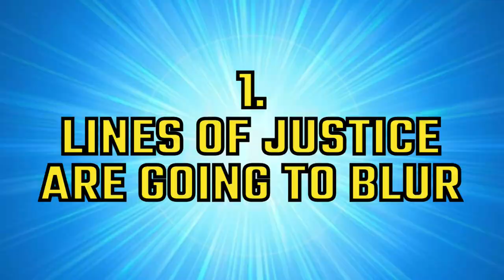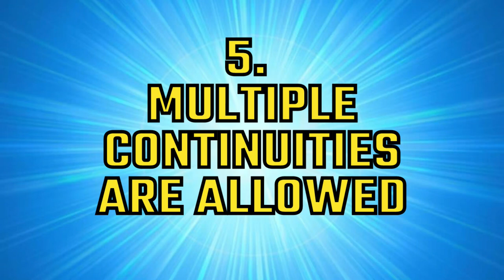10 REASONS The New DCU Will Blow Your Mind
The Future is Now: DC Universe sets the stage for a bold new universe of tv shows and movies, taking comic book adaptations to the next level!!

Geeked Up Fandom
GeekedupFandom